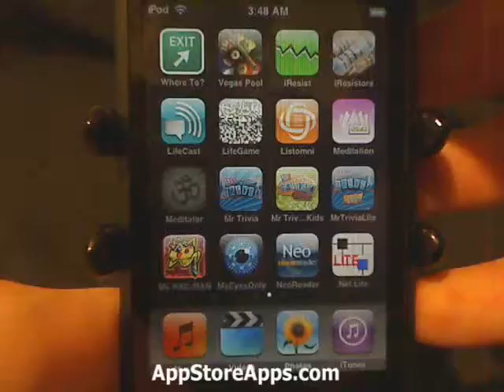iPhone App Store - Mr. Trivia Kids